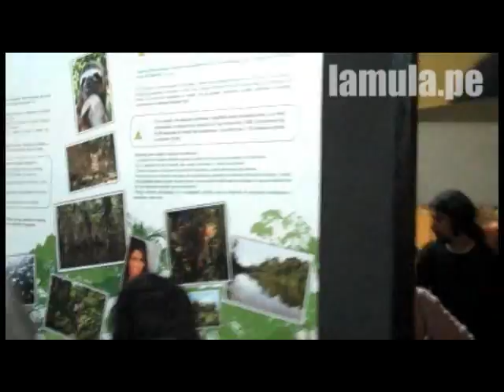Festival Amo Amazonía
El jueves se inauguró el Festival Amo Amazonía en el Centro de Lima